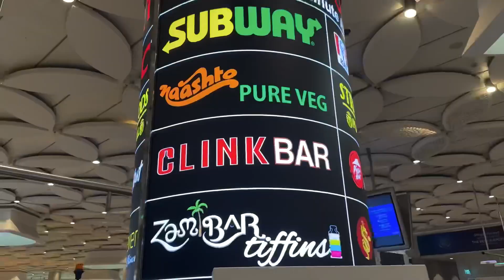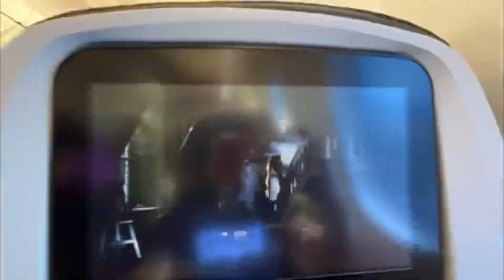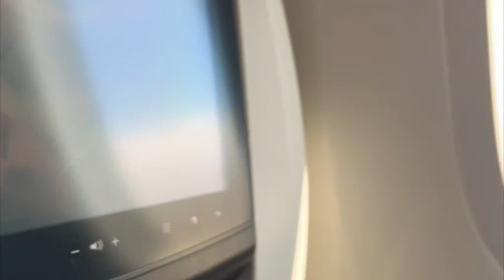My Diwali at Ethiopia 🪔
Hello,

Here you'll find a variety of content that I post regularly such as vlogs, animals, plants and more. I strive to bring you entertaining and engaging content that you can enjoy with your friends and family. Let's journey together and have a blast!